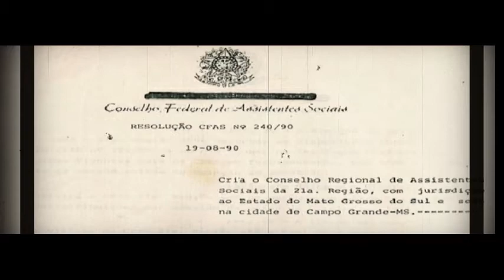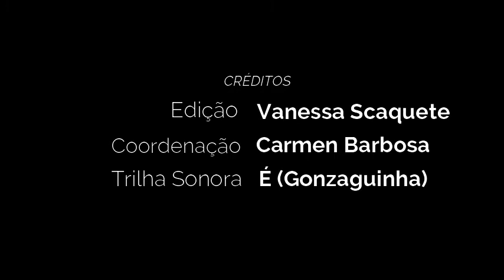CRESS/MS completa 31 anos em 2021!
Assista ao vídeo em comemoração aos 31 anos do Conselho Regional de Serviço Social-CRESS 21ª Região/MS.

Somos CRESS/MS!!
Somos Serviço Social!!
Somos uma só voz pela garantia dos direitos da classe trabalhadora!!